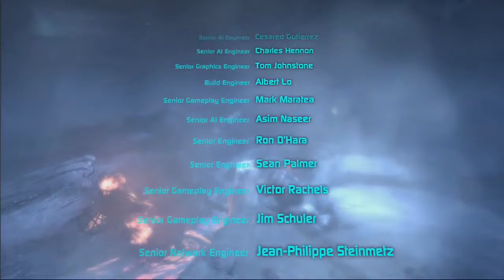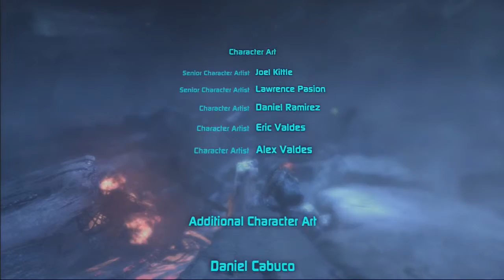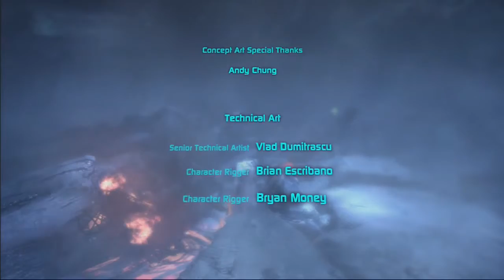Let's Play Lost Planet 3: Part 33 - Innerspace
We come to the conclusion of Lost Planet 3, as we go inside Nushi.